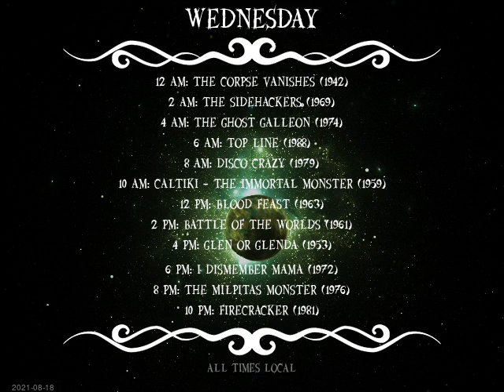Today's Schedule: 2021-08-17